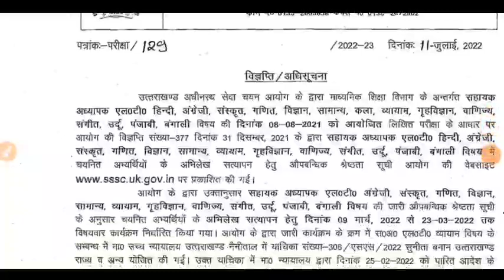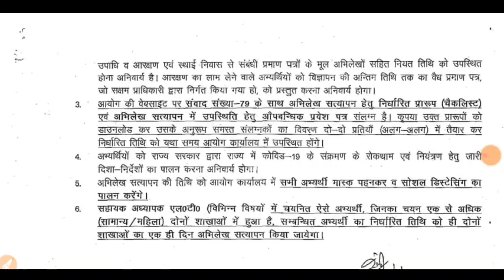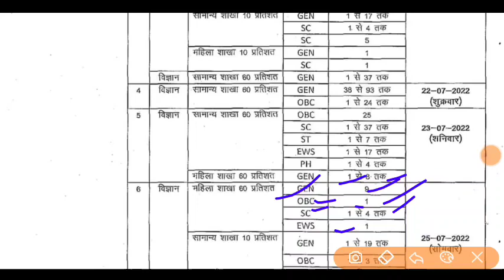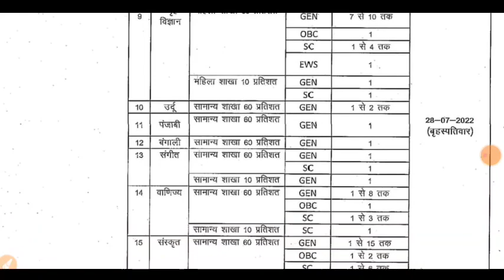खुशखबरी LT भर्ती Document Verification शुरू विषयवार तिथि देख लो सभी विषयों की जारी LT भर्ती DV